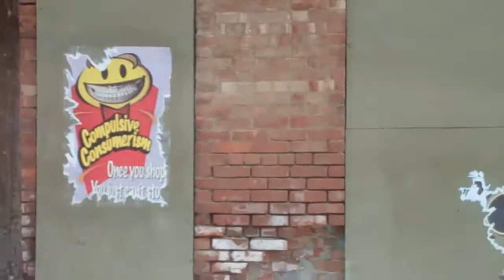Po-Town and some other stuff...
Vanderbuilt mansion, animls on a farm, and paintings on a building.